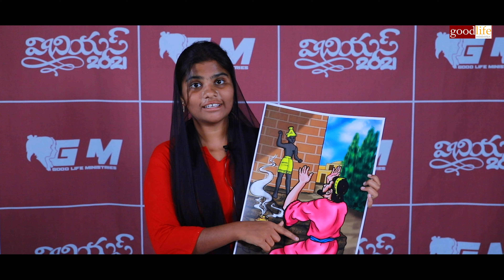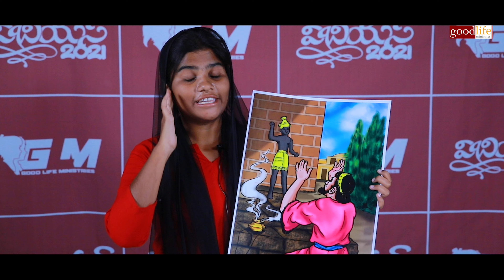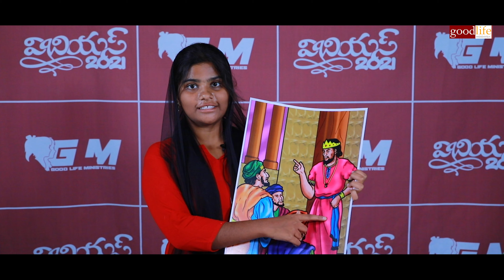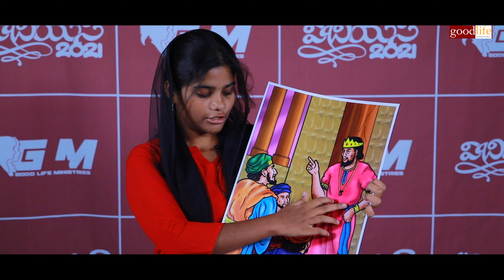GLM VBS 2021 BEGINNER CLASS LESSON-2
BEGINNER CLASS